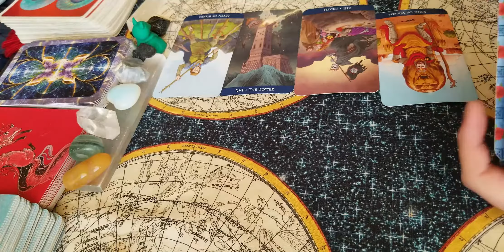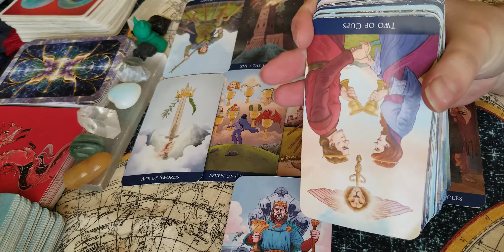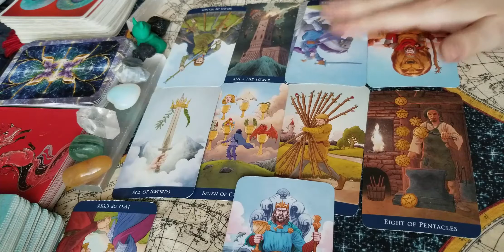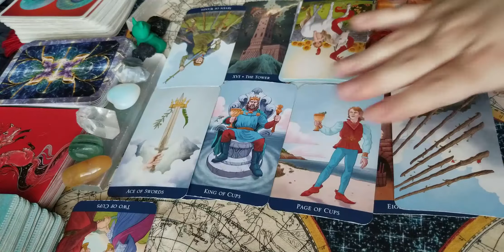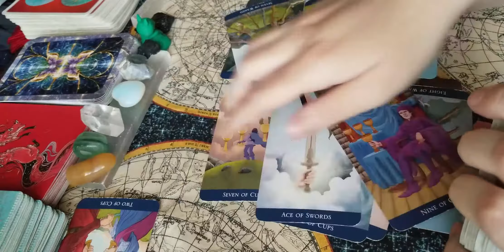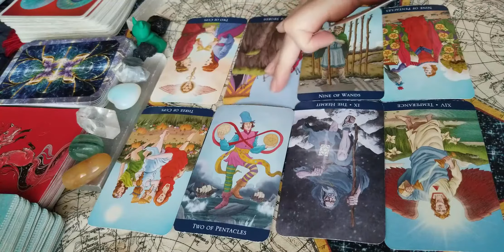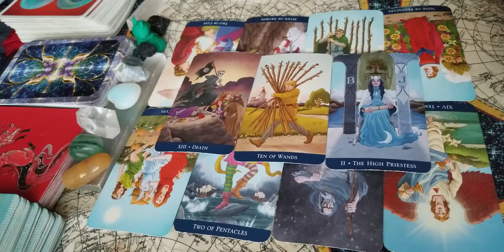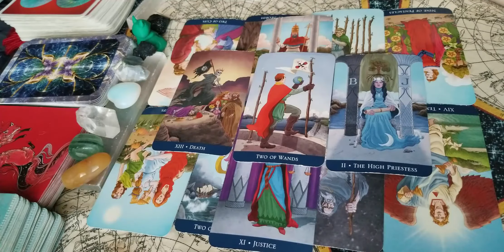A Look Into Uruha's Month - Tarot Reading (The GazettE)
⭐A look into how Uruha's month has been⭐

Llewellyn Tarot
Kitsune Oracle: Fox Fire